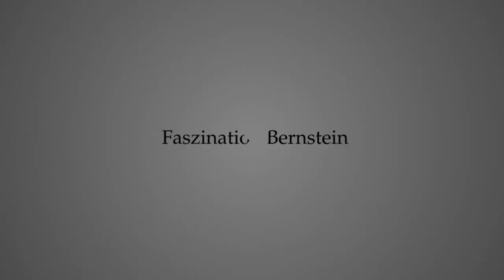Bernstein: 400 Farbtöne und eine 120-Millionen-Jahre alte Geschichte / TEIL 1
Der Bernsteinspezialist und Mitbegründer des Benstein-Museums in Nürnberg, Horst Henn, führt Sie in die faszinierende Welt der Bernsteine ein.

Sie erhalten interessante Einblicke in die Vielfalt der Farben und Formen der außergewöhnlichen Bernsteine.
Sie tauchen in die Millionen Jahren alte Geschichte des fossilen Harzes ein.
Sie erfahren, woher dieses Wort Bernstein kommt und wo man Bernsteine eigentlich findet?

Horst Henn zeigt Ihnen seltene Fundstücke wie z.B.:
ein Gebissabdruck oder Fuss-Abdruck eines Tieres im Bernstein oder das Wahrzeichen von New York im Bernstein: ein angebissener Apfel.
Löcher im Bernstein, die von der Natur geschaffen wurden und nicht durch Menschenhand.
Sie bewundern einige seltene Inklusen oder Einschlüsse.

Sie erfahren woran man die Echtheit von Bernstein erkennen kann und wo wird er heute gefunden?
Wir machen einen kurzen Streifzug durch die über 300 jährige Geschichte des Bernsteinzimmers vom Potsdamer Schloss bis in die Zarenresidenz  im Katharinenpalast bei St. Petersburg.

Als Höhepunkt in unser Film werden Sie von einem Bernstein überwältigt, der über 12,410 Kilo wiegt.

Die gezeigten Bernsteinexponate sind im Nürnberger Bernsteinmuseum zu bewundern und sind eine wahre Sehenswürdigkeit.

🏰Bernsteinmuseum in Nürnberg
Tucherstr 28, Nürnberg

Es wurde uns freuen, wenn Sie einen Like hinterlassen.
Es kommen bald neue und interessante Videos zum Thema Bernstein.
Wir wünsche Ihnen einen schönen Tag.
Wir sehen uns im nächsten Video oder im Bernstein-Museum in Nürnberg wieder!

🏰Video: Wir danken Herrn Heinrich Schwarz Mitglied im Schmalfilm- und Videoclub NORIS Nürnberg für die Unterstützung.
00:00​​​​ Bernstein - Themen
00:51​​​ Bernstein: Der Spezialist Horst W. Henn
01:34 Bernstein - Farben: von weiß über grün bis schwarz
02:30 Bernstein - Namen, Arten, Formen
03:40 Selten Bernsteine
06:16 Bernstein - Inklusen, Einschlüsse, Insekten
06:50 Bernstein Echtheit
08:30 Wo kann man Bernsteine finden?
09:28 Bernsteinzimmer
11:00 Bernstein - echt oder Imitation?
12:54 Sehenswürdigkeit in Nürnberg